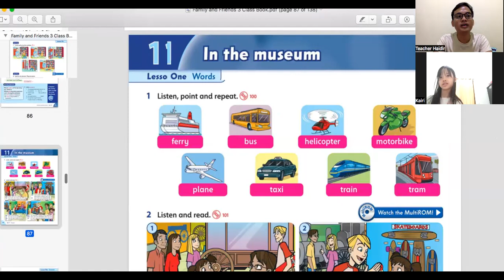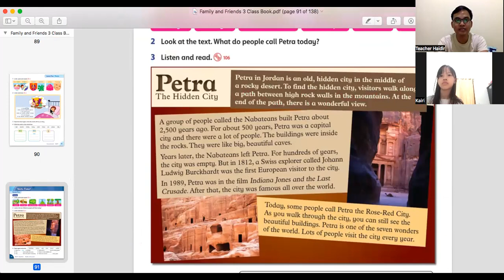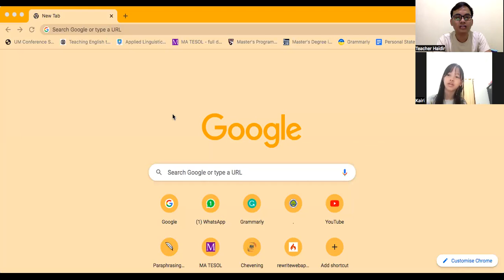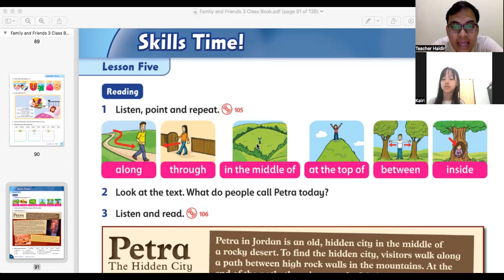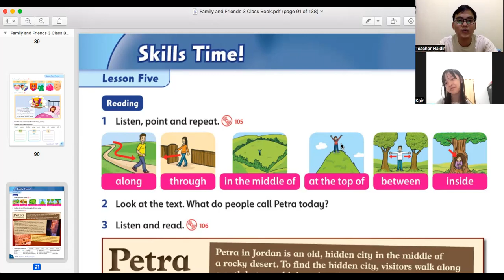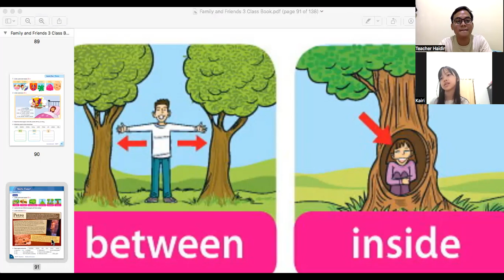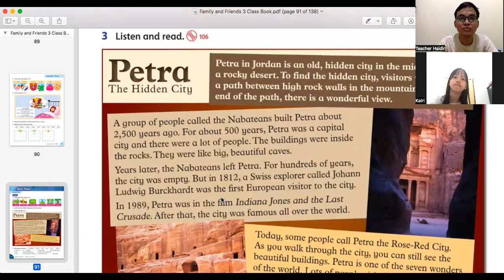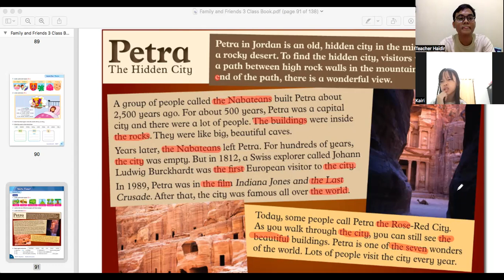Article "the" vs Vowel Sounds